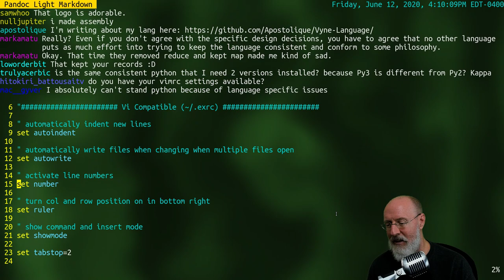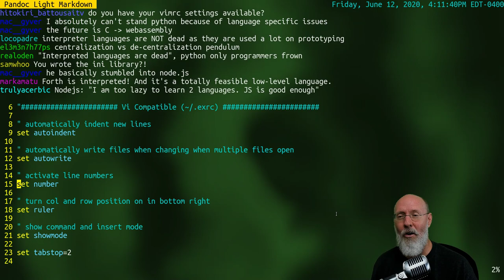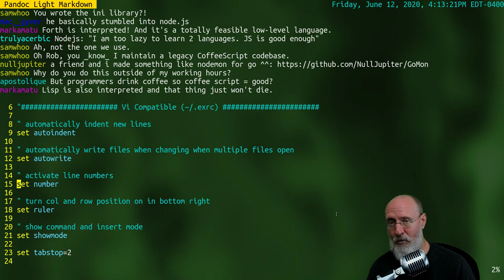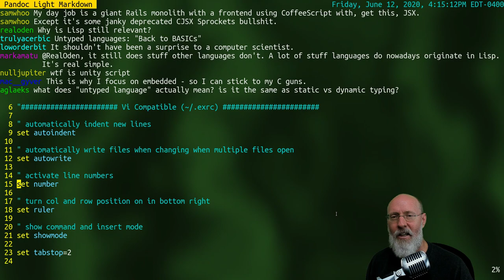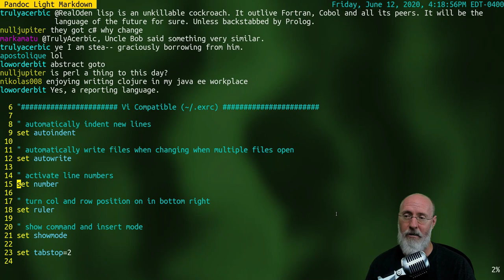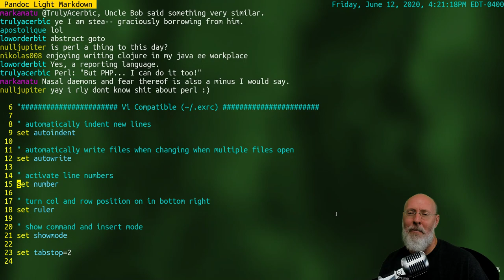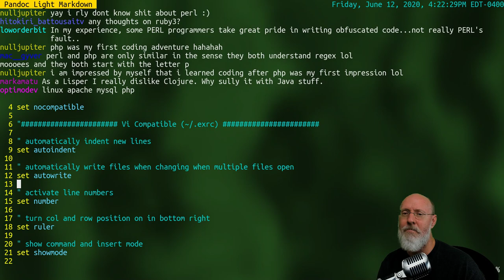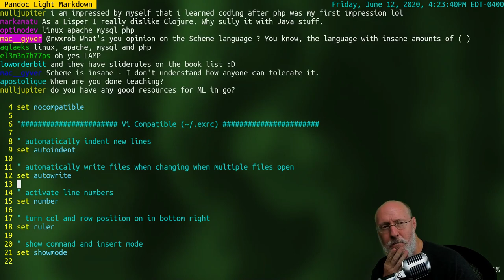LLVM Has Changed the Game, How Interpreted Mania Took Hold, Then Died